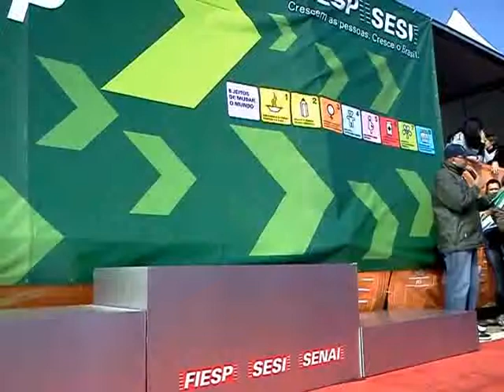Circuito SESI de Corrida de Rua - Etapa Campinas - Premiação 5k 25-29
Premiação do 5k  Feminino na categoria 25-29 anos do Circuito SESI de Corrida de Rua - Etapa Campinas, realizada no dia 21/08/2011.

As vencedoras foram:

1 - Daniele Fantinatti
2 - Talitha Santos
3 - Ana Claudia Valder